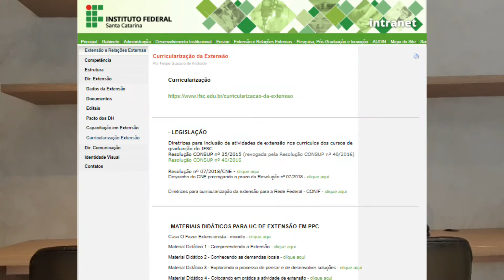Minuto Pesquisa e Extensão | 20 a 27 set | Ep.5